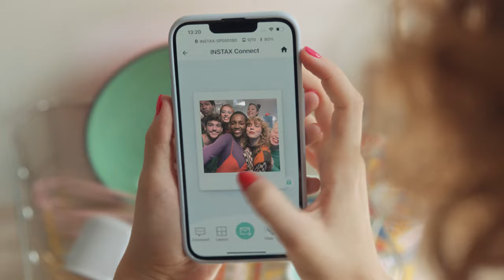Zatrzymaj chwile na zawsze z drukarkami instax! ✨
Najlepsze momenty nigdy Ci nie uciekną!
Łap chwilę, drukuj i oprawiaj! Poznaj całą rodzinę drukarek instax do zdjęć ze smartfonów, w trzech formatach: mini, SQUARE lub WIDE! 💕